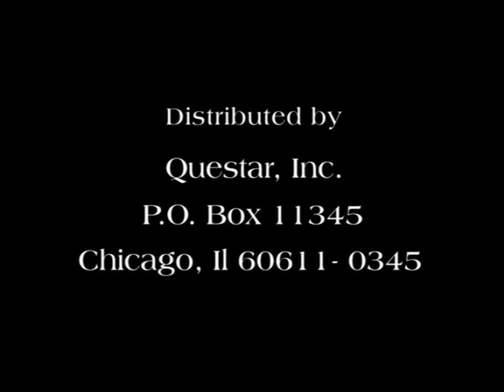Middlemarch Films/WNET/PBS/Questar (2001/2003)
Thanks to Sloshy.

From the end of the 2003 DVD release to Nature: Dogs.